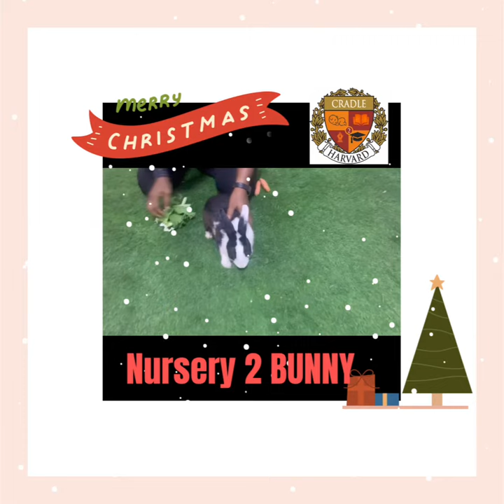Holiday Class (Nursery Two -BUNNY)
We are all about learning through open-ended play and structured play activities that allow each child to develop at their own pace. Whether your child is finger painting, building a block castle, or singing with other friends, we help your child increase his/her experiences, abilities and knowledge.
Our staff, methodology and infrastructure has been specially designed to give your child the ability to acquire the most efficient education through exploration and discovery.